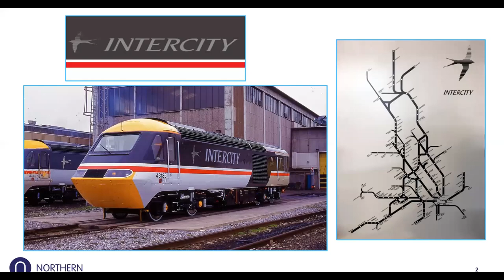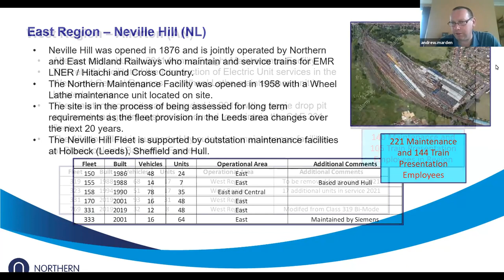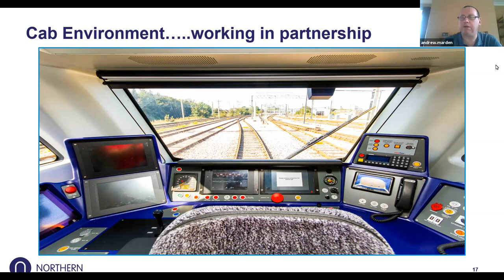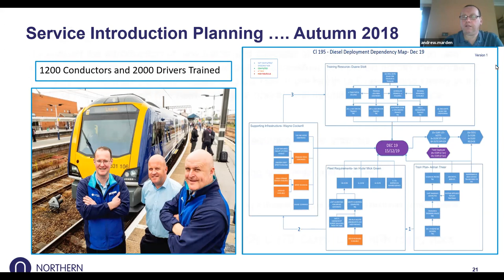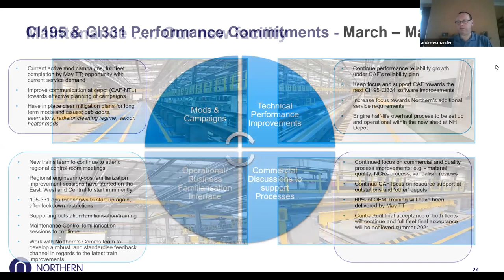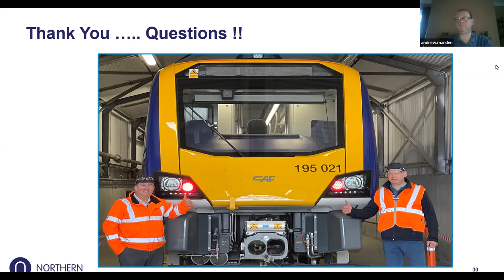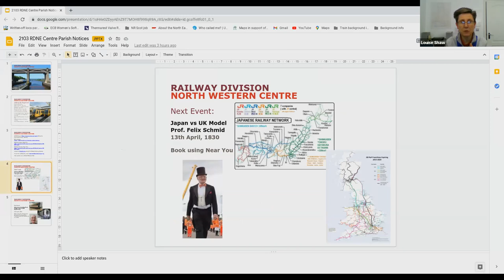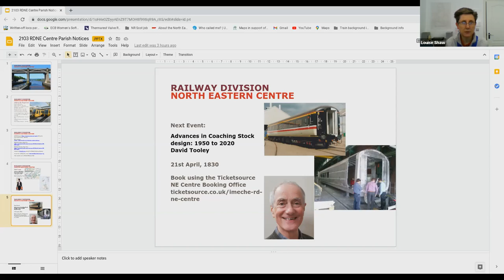Introduction of the Northern 195 Fleet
Andy Marden is Northern’s Head of Transformation - Engineering and joined BR in 1986, subsequently working for GWR, GNER and East Coast, moving to Northern in 2017.

Andy’s presentation will go through the Northern’s new fleet process of ‘Build-to-Service Delivery’, including the integration of a new depot facility and the use of RCM technology. He will also cover the challenge of working with Northern’s operating colleagues as they transitioned from a Class 142 cab to a Class 195 cab, including the working group with ASLEF.